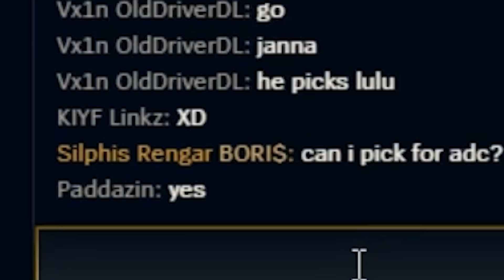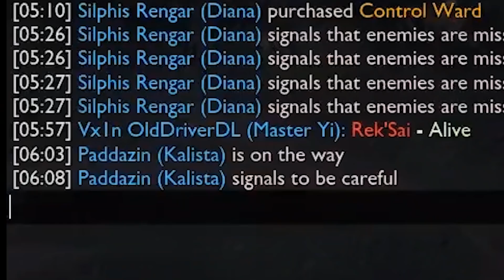Master Yi Carry! Die Tryhard Challenge #8 [League of Legends] [Deutsch / German]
Interpreten:
Disfigure